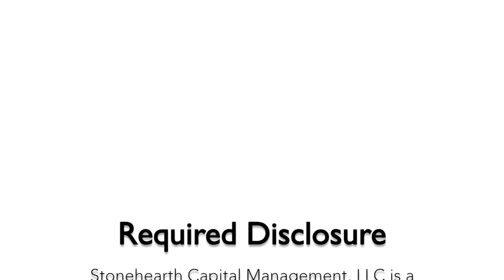New Year's Financial Resolutions Webinar with Jamie Upson, CFP®, CMFC, AAMS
Join Jamie Upson, CFP®, CMFC, AAMS for a free webinar on New Year's Financial Resolutions on January 31, 2017 at 11:00 AM EST.

To learn more about our webinars or to register, please go

199 Rosewood Drive, Suite 200